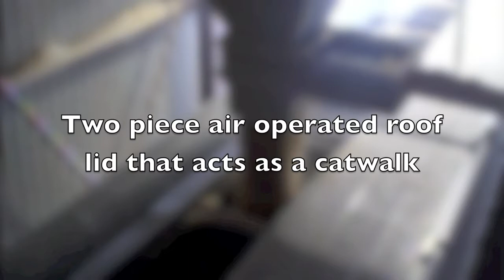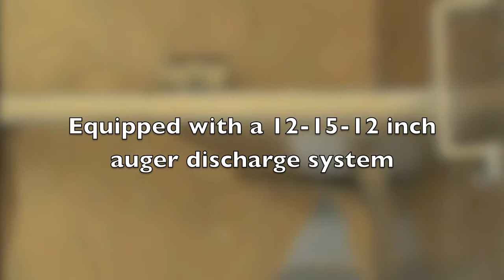Walinga Ultra-Lite HOAG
Affectionately called "the HOAG", when Walinga's UltraLiteTM aluminum trailer is equipped with the High Output Auger system it makes quick, efficient work of any bulk feed delivery. Add this to the extended life of the UltraLiteTM and you will see out dedication to designing quality units which cater to the requirements of our customers.